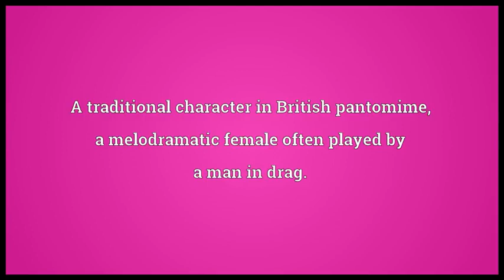Dame meaning and pronounced